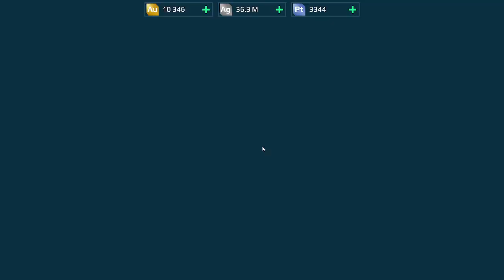War Robots Gameplay (PC) - #72, Fenrir, Seraph, Skyros, Harpy e Nether